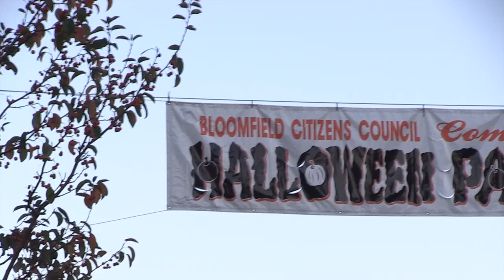Mr Rooter Media Center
Pittsburgh plumbing and drain specialist, Mr Rooter offers free daily expert plumbing tips from Bob Beall.  Sign up for Mr Rooter Tip Of The Day.  Beall believes that not every plumbing need, needs a plumber.